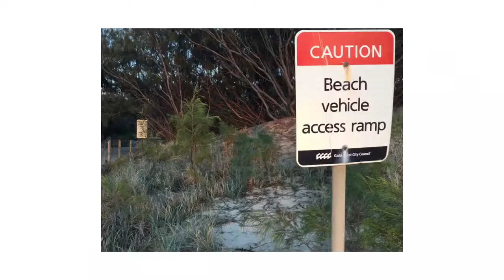Dawn patrol with Frank